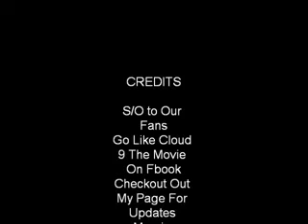Cloud 9 The Movie [RICO EDITION]